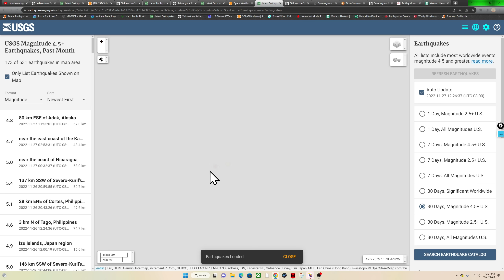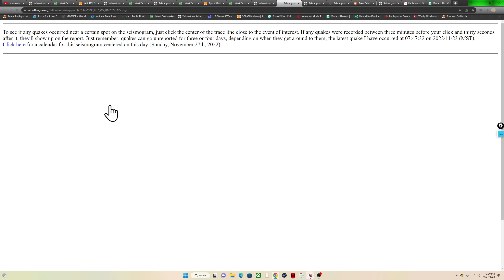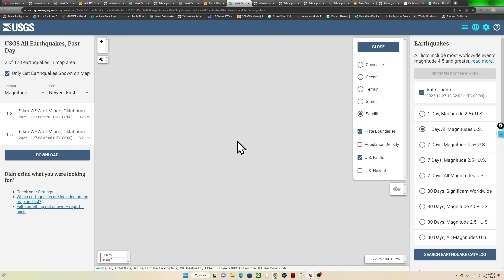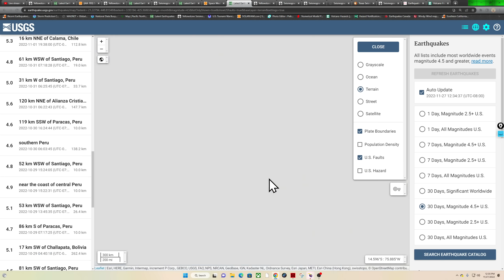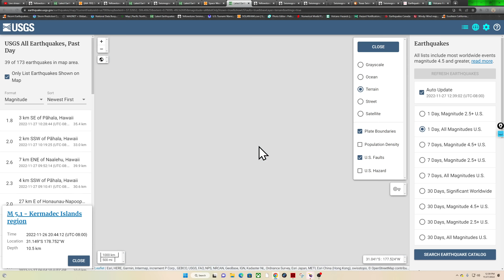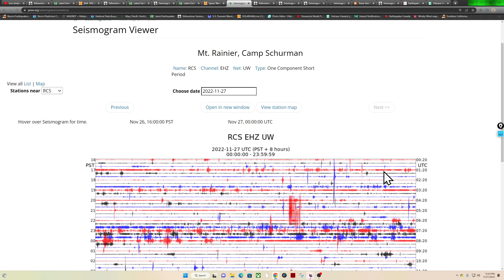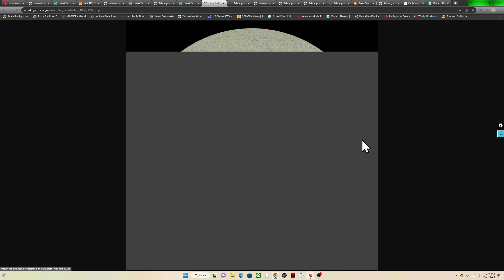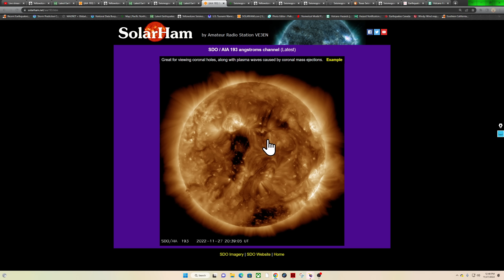Earthquake activity Kermadec Trench region. Sunday Earthquake update. 11/27/2022